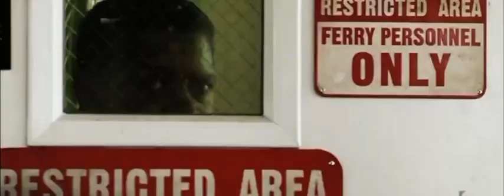Deja Vu ( 2006 ) Ship Shootout Scene ( Part 1 )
Distributed : Touchstone Pictures

Ford Bronco 1992